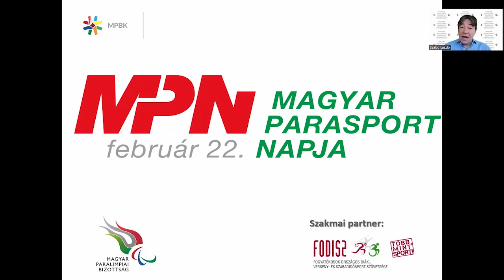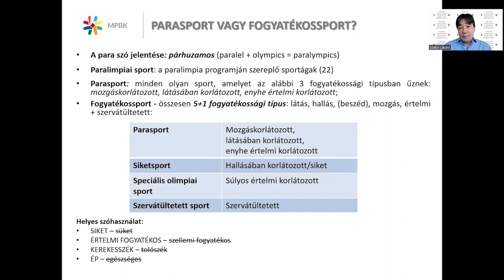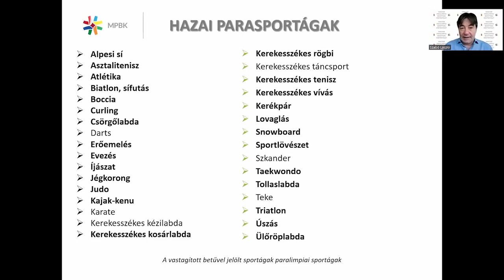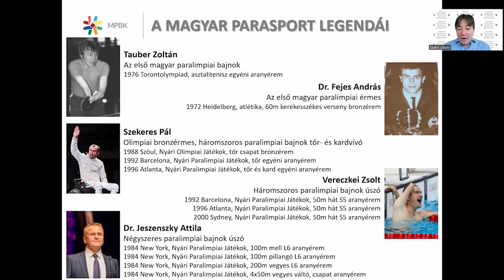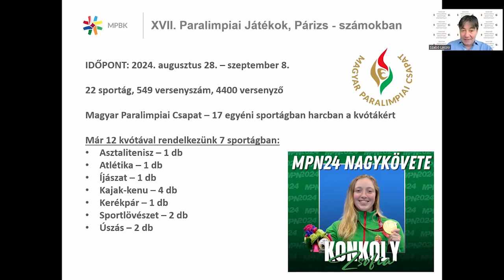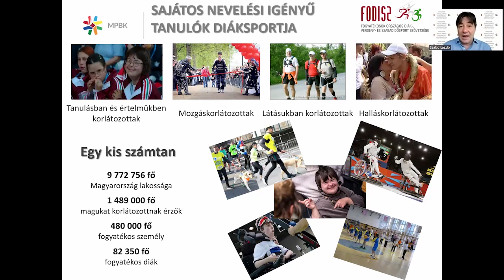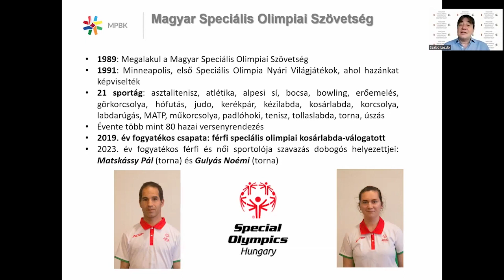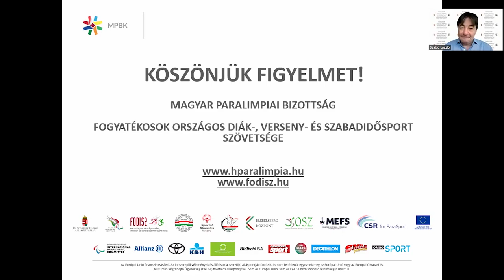Magyar Parasport Napja 2024 előadás | Szabó László, Konkoly Zsófia, Rasovszky Kristóf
A Magyar Parasport Napjának iskolai előadása, amelyet a Magyar Paralimpiai Bizottság elnöke, Szabó László prezentál két nagykövetünkkel, Konkoly Zsófiá paralimpiai, világ- és Európa-bajnok úszóval, valamint Rasovszky Kristóf olimpiai ezüstérmes, világ- és Európa-bajnok nyíltvizi úszóval.